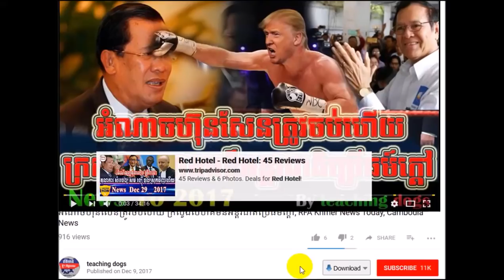Cambodia News 2018 | VOA Khmer Radio 2018 | Cambodia Hot News | Night, On Fri 09 February 2018